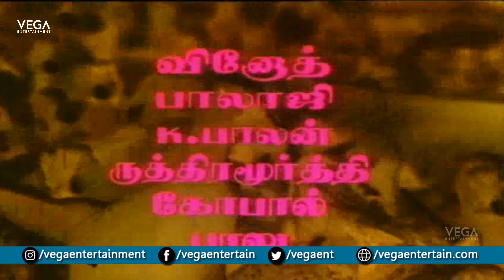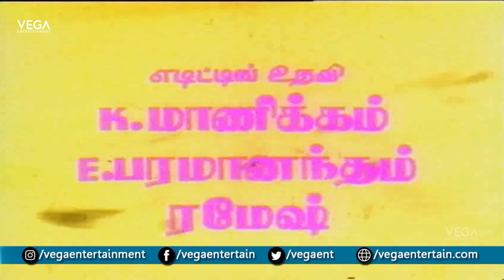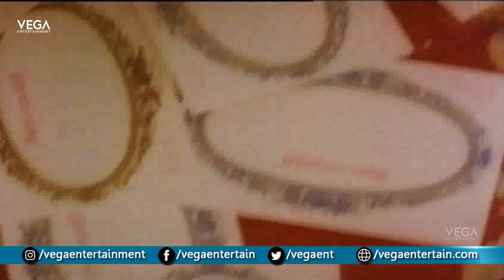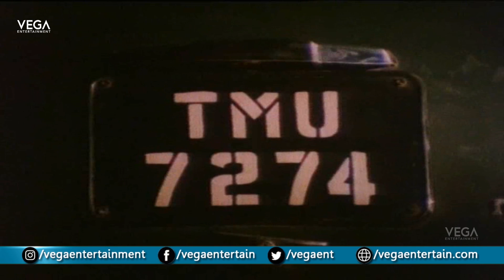Vidinja Kalyanam Tamil Movie part 1 | Sathyaraj, Jayashree, Sujatha, Raveendran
watch Vidinja Kalyanam Tamil Full Movie

Produced by Tiruppur Mani
Starring : Sathyaraj, Jayashree, Sujatha, Raveendran, Vijayakumar
Cinematography  :  A. Sabapathi
Edited by K. Gauthaman

to Kollywood/Tamil No.1 YouTube Channel for non stop entertainment